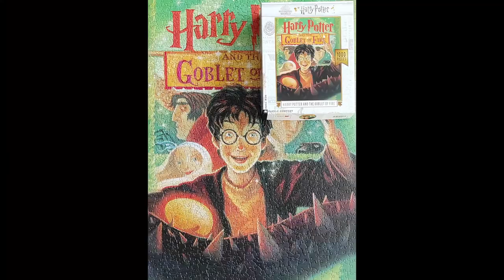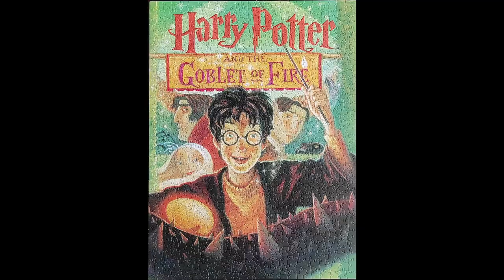Harry Potter and the Goblet of Fire 1000 New York Puzzle Company Timelapse with Quality Test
The timelapse and quality test video of Harry Potter and the Goblet of Fire 1000 by New York Puzzle Company.

In this video, I assemble the jigsaw puzzle and test its quality by lifting it up.